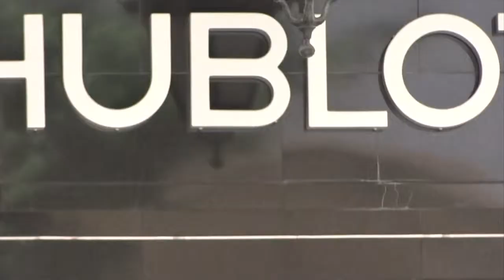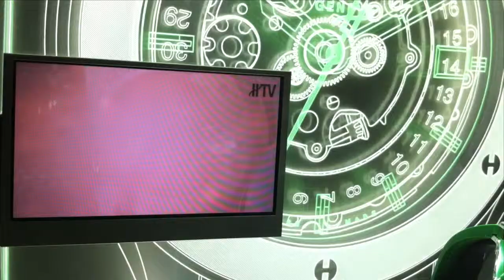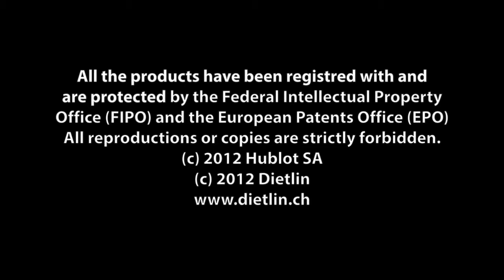Hublot boutique Palm Beach, Florida with raptor park, liquid glass and holographic display.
Hublot opens a boutique in Palm Beach with the latest technology showcases : holographic display, liquid crystal glass and a raptor park which disappear products.
Hublot Palm Beach : 150 Worth Ave 115a, Palm Beach, FL 33480, USA